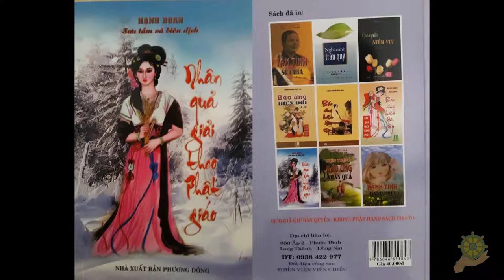07 Nguyên Nhân Bất Hạnh [Nhân Quả Giải Theo Phật Giáo] - Hạnh Đoan